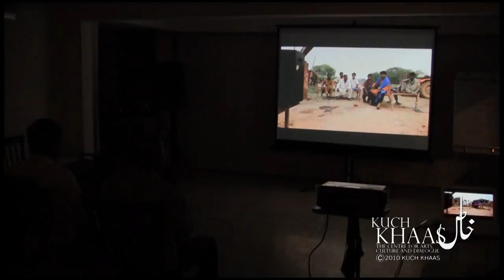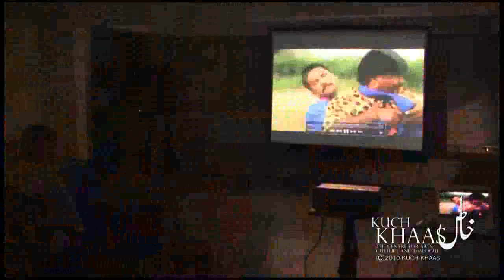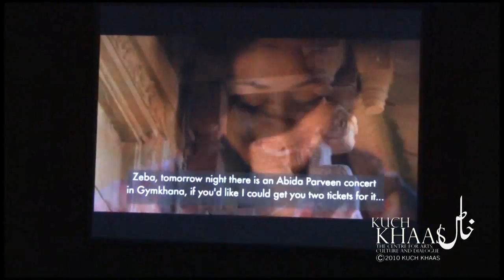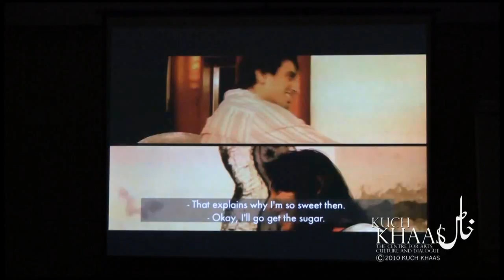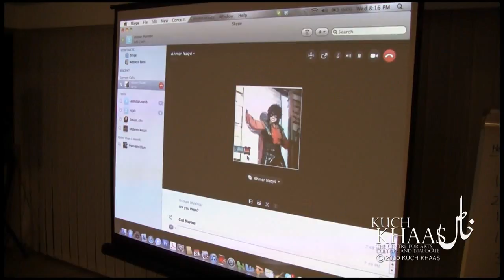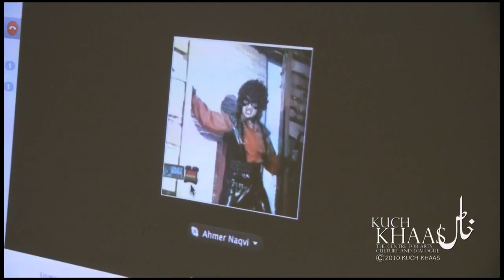Kuch Khaas: Screening: SASTI MASTI!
Sasti Masti!

Synopsis:
"Think Lollywood. Think Zeba. Think Sultan Rahi. Think Waheed Murad.

Think Romance. Think Action. Think Drama and Suspense.

Think new. Think old.

Think the greatest short film you'll ever see.

Think Sasti Masti."

Sasti Masti is an attempt to re-imagine Lollywood, using the sounds
and symbols of its iconic era, while bringing in a contemporary
aesthetic. It was shot in four eventful days in Lahore, with a
shoe-string budget and a mix of industry professionals and assorted
amateurs. The film debuted at a Cannes finger-food party and was
screened at both Steven Spielberg and Hugh Heffner's birthday parties,
and its marketing has extensively used false advertising.